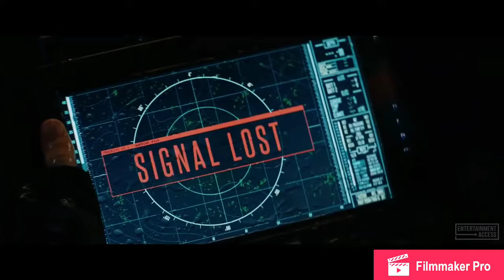ALL DELETED SCENES FROM JURASSIC WORLD: FALLEN KINGDOM [Part 1/2] | Blu-ray Extras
Deleted Scenes from Jurassic World 2 Fallen Kingdom